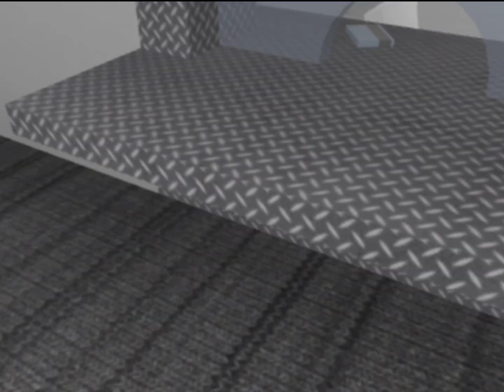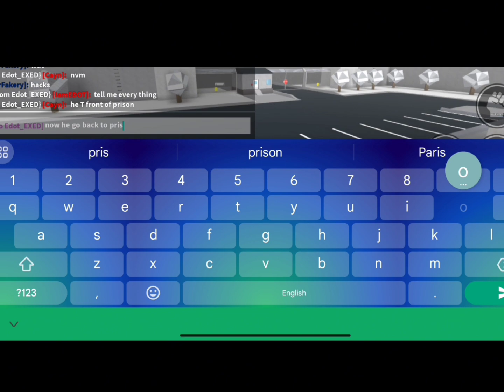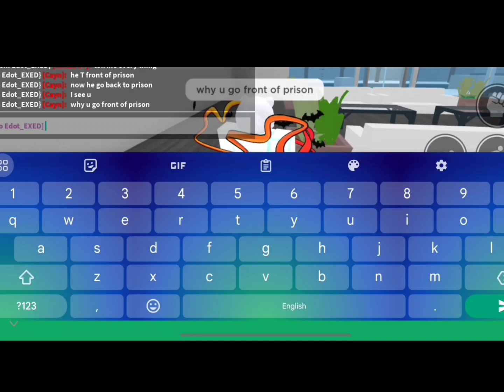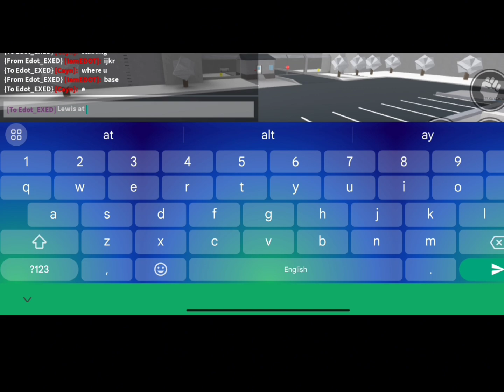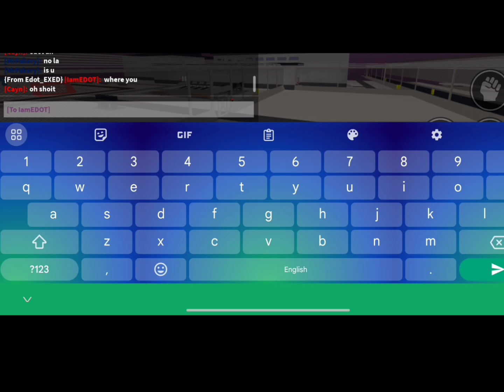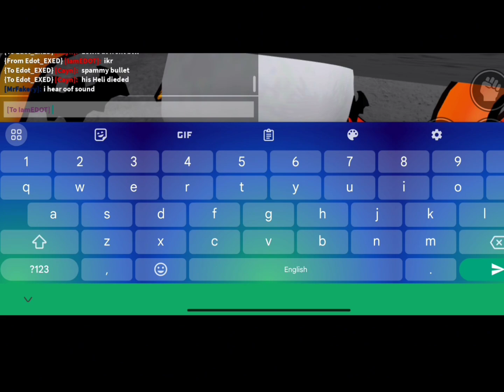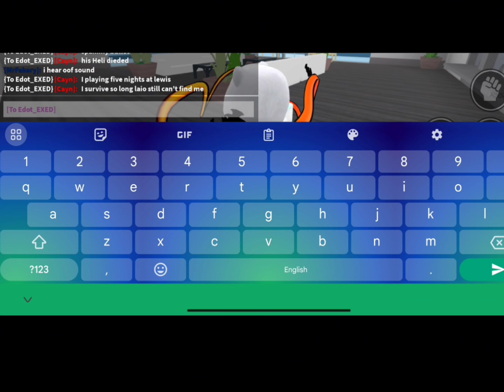Five Nights At Lewis (Full Gameplay) 😱